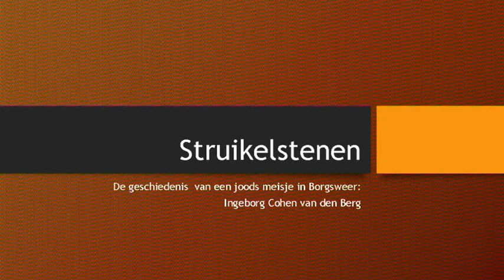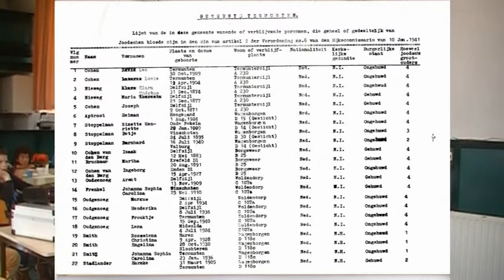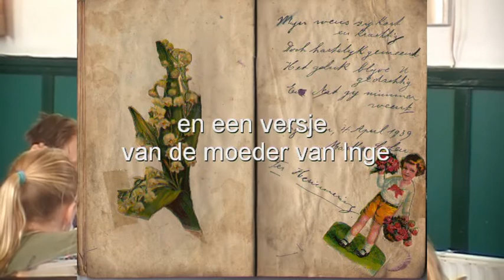struikelstenen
struikelstenenles Borgsweer